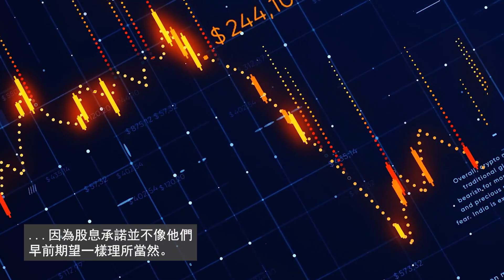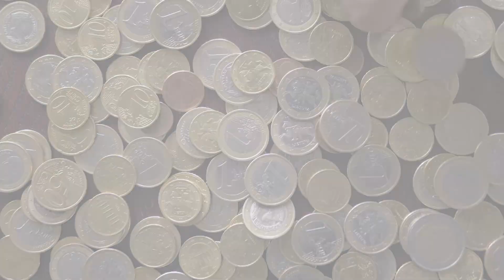Investment Strategy: The Unbearable Lightness Of Dividends (TC)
The recent bout of dividend cuts and suspensions around the world have left equity investors disappointed with the reality that dividend commitments are not as sacrosanct as they had earlier hoped for.